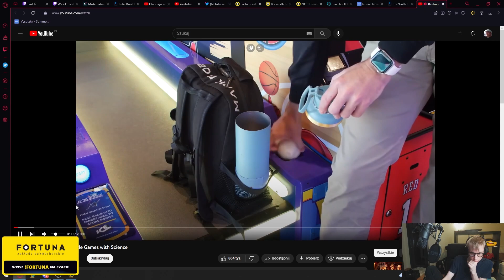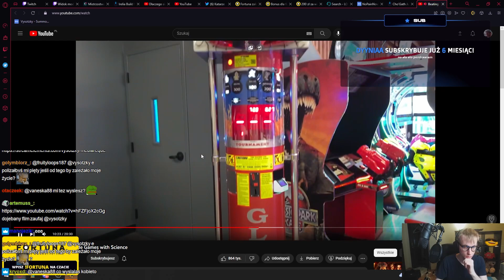VYSOTZKY | PLAN : ABUSOWANIE OP PICKÓW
OP PICKI TF